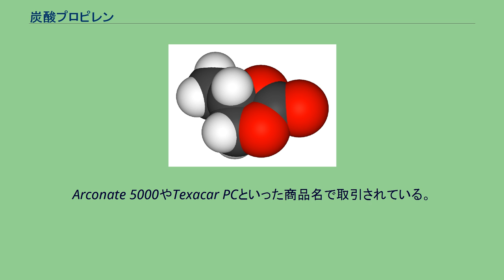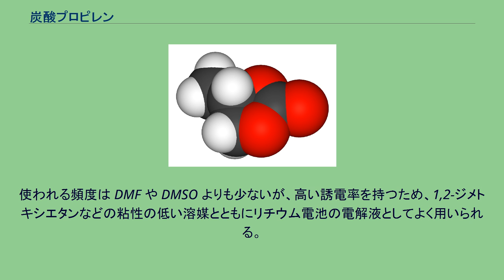炭酸プロピレン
炭酸プロピレン（たんさんプロピレン、propylene carbonate）はプロピレングリコールと炭酸のエステルである。
無色無臭の液体で可燃性があり、引火点は 132℃、発火点は 455℃ である。
Arconate 5000やTexacar PCといった商品名で取引されている。
炭酸プロピレンは刺激性で、吸引すると有害である。
高温では分解し、二酸化炭素と酸化プロピレンを生成する。
ただし水分のあるところでは分解して二酸化炭素とプロピレングリコールを生成する。
炭酸プロピレンは極性非プロトン性の溶媒として用いられる。
使われる頻度は DMF や DMSO よりも少ないが、高い誘電率を持つため、1,2-ジメトキシエタンなどの粘性の低い溶媒とともにリチウム電池の電解液としてよく用いられる。
また接着剤、ペンキ除去剤、可塑剤や化粧品の中にも見られることがある。
炭酸プロピレンは炭酸ポリプロピレン合成の副産物として酸化プロピレンと二酸化炭素から作られる他、同じ原料を用いて意図的に作られることもある。
また、例えば酸化鉄と酸化亜鉛からなる混合酸化物触媒を用いて、尿素とプロピレングリコールを使っても合成することができる。
炭酸プロピレンには4位をキラル中心とする2種類の光学異性体があり、速度論的光学分割を利用することで、どちらも高純度のものが供給されている。